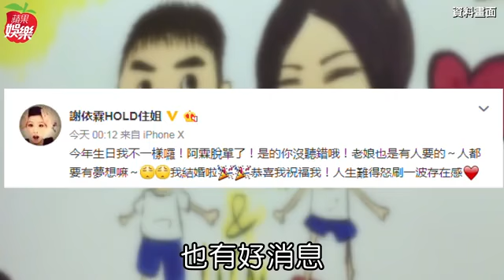【獨家】魏如萱未婚懷孕！35歲瞞當媽因「出血不穩」| 蘋果娛樂 | 台灣蘋果日報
35歲的歌手魏如萱宣布懷孕，她在今母親節凌晨1點po出超音波照，魏如萱經紀人獨家回應《蘋果》，表示魏如萱目前懷孕3個月，和隆宸翰還未結婚，但已往這個方向規劃中，未來也不會因此減少工作，商演、新專輯都將按原計畫進行，她19日將以準媽媽身分出席寬宏舉辦的讚聲演唱會。